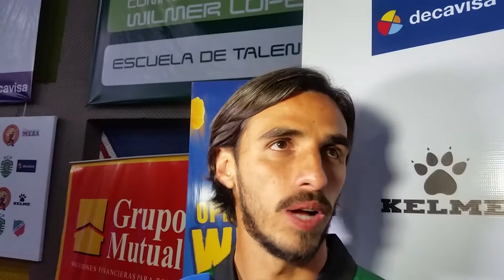Bryan Ruiz afirma que les encantaría lograr otro Aztecazo